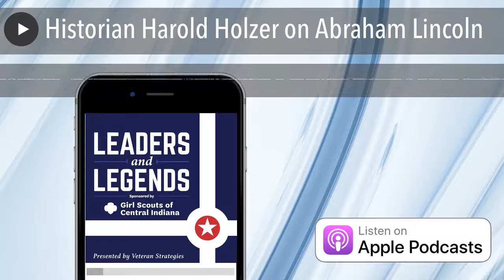Historian Harold Holzer on Abraham Lincoln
November 19th is the 137th anniversary of President Abraham Lincoln’s delivery of the Gettysburg Address; on this week’s Leaders and Legends podcast we talk with preeminent Lincoln historian Harold Holzer about the president?s life, his career in politics, and what makes the Great Emancipator so unique in world history. You can find Mr. Holzer’s best-selling works on the 16th president

•      Veteran Strategies

•      MacAllister Machinery

•      Crowne Plaza Downtown Indianapolis Historic Union Station

•      Garmong Construction

•      Bose McKinney & Evans LLP

•      Bose Public Affairs Group LLC